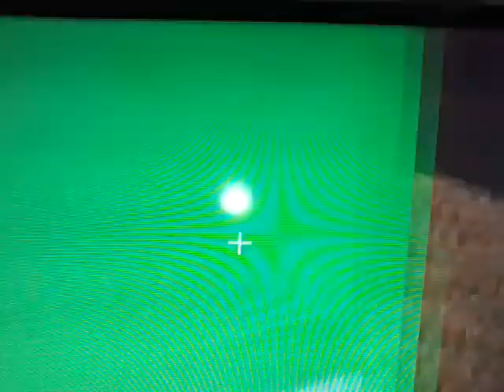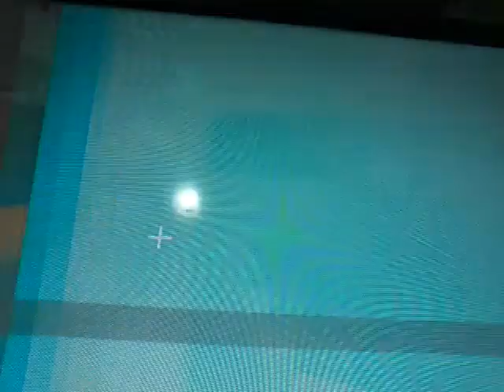Minecraft Job first day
.sorry  for  the  delay  and  angle  but  here  it  is  minecraft  job